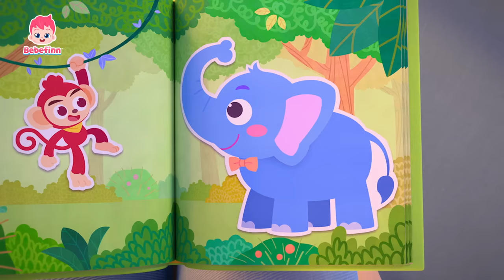Bebefinn! Grande e Piccolo | Italiano - Canzoni per Bambini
★  Testo
Cerchiamo gli opposti!
 Grande e piccolo!
 Opposti!

 Che mani grandi.
 Le mie piccine.
 Hai i piedi grandi.
 I miei piccini.

 Gli opposti tanti son.
 Cantiamo insieme io e te.
 Opposti!

 Cerchiamo più opposti!
 Grande e piccolo!
 Opposti!

 Zucche grandi.
 Fagioli piccoli.
 Meloni grandi.
 Fragole piccole.

 Opposti!

 Cerchiamo più opposti!
 Grande e piccolo!
 Opposti!

 Una palla grande
 e una piccina.
 Mattoncino grande
 e uno piccino.

 Opposti!

 Cerchiamo più opposti!
 Grande e piccolo!
 Opposti!

 La tazza è grande.
 La mia piccina.
 Papera grande
 e una piccina.
 Opposti!

 Cerchiamo più opposti!
 Grande e piccolo!
 Opposti!

 Orsacchiotto grande.
 Coniglietto piccolo.
 Elefante grande.
 Scimmia piccina.

 Opposti!

Per favore, prenditi un momento e partecipa a un sondaggio per contenuti migliori ✅ Ci piacerebbe sentire qualsiasi cosa da te! 💗